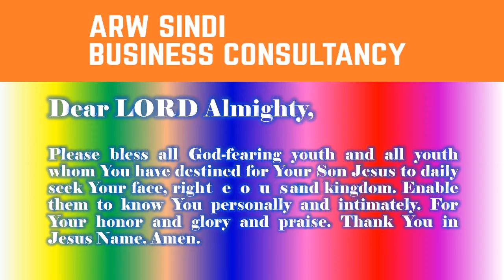YOUTH 10AUG2020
Prayer for the youth.